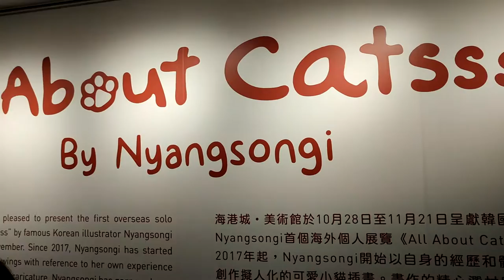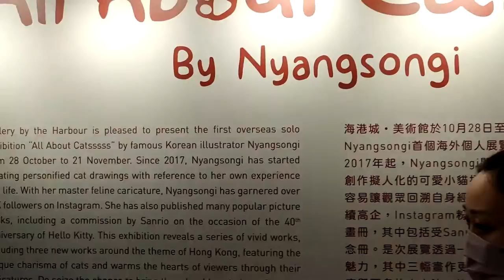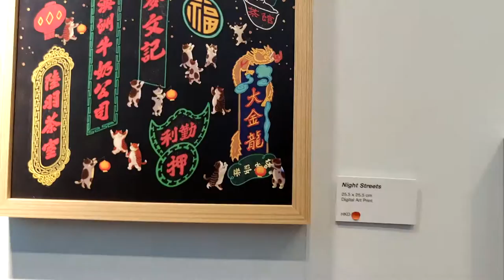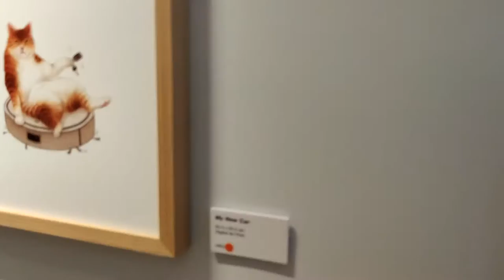“All About Catsssss” 韓國插畫家Nyangsongi個展 - 2021年11月06日